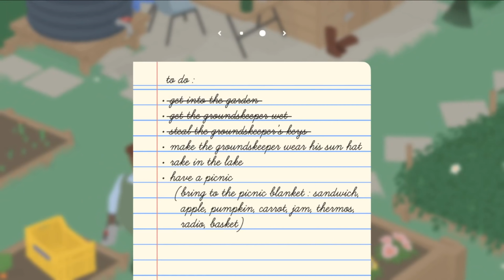Untitled Goose Game (Gameplay by ShotaVlogger)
გინდა განვითარდეს არხი? დაადონატე :)